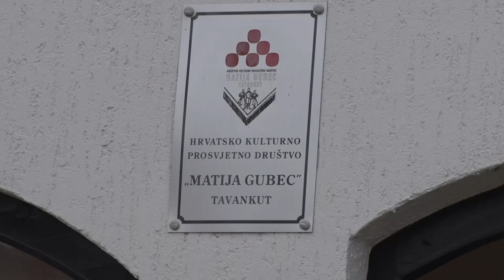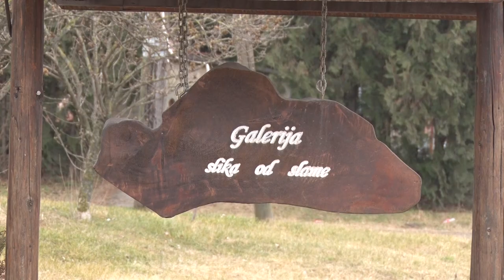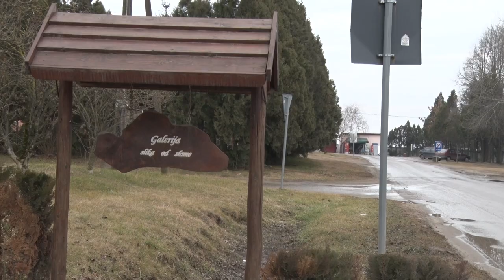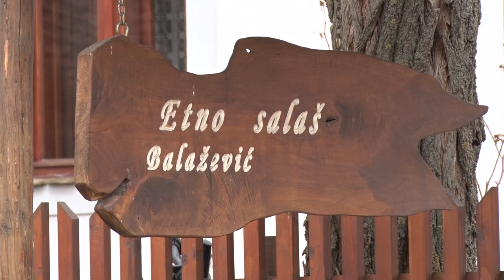Etno turizam - Tavankut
Koje bačko selo prkosi opštem trendu migracije iz sela u grad otkrili su nam Ivica Dulić i Dubravko Bilinović iz Tavankuta.
Facebook : Farma emisija o poljoprivredi